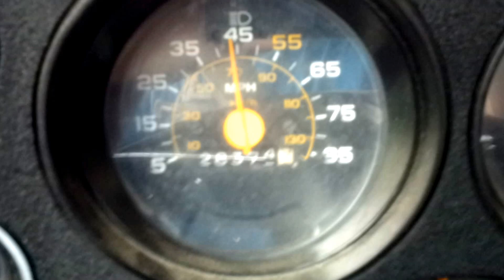1982 chevy c10 0-60 mph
0-60 mph
Straight 6
250 cubic inches